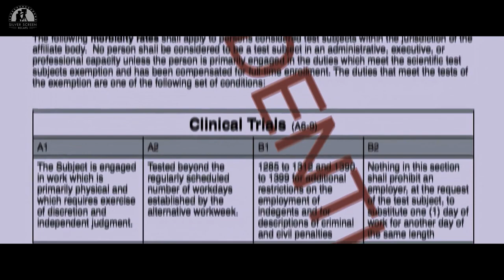Alien Parasite Hunting For Human Host on Earth